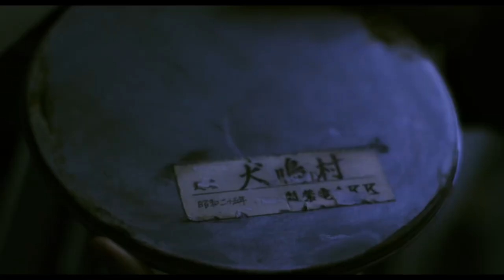HOWLING VILLAGE / INUNAKI MURA teaser (2019) | PLANET DARK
FILMWEB.PL